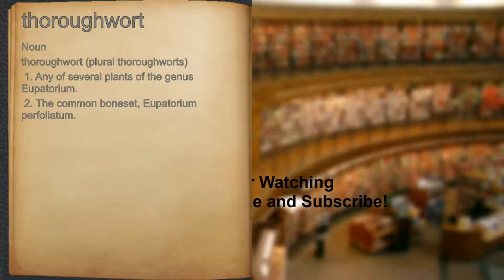What does thoroughwort mean?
A spoken definition of thoroughwort.

Intro Sound:
Typewriter - Tamskp